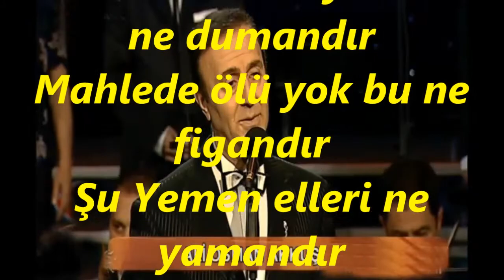Ali Osman AKKUŞ-Havada Bulut Yok Bu Ne Dumandır (HÜSEYNİ)R.G.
SOLİST:
*ALİ OSMAN AKKUŞ *
VİDEOYU YAPAN
*RECEP GAYRETLİ*
GÜFTE:
BESTE:  ANONİM
USUL:   CURCUNA
MAKAM:  HÜSEYNİ
Havada bulut yok bu ne dumandır
Mahlede ölü yok bu ne figandır
Şu Yemen elleri ne yamandır
Ah o yemendir gülü çemendir
Giden gelmiyor acep nedendir
Burası HUŞ' tur yolu yokuştur
Giden gelmiyor acep ne iştir
Kışlanın önünde redif sesi var
Bakın çantasında acep nesi var
Bir çift kundurayla bir de fesi var
Kışlanım Önünde Çalıyor Sazlar
Elim Kolum Ağrır Yüreğim Sızlar
Yemene Gidene Ağlıyor Kızlar